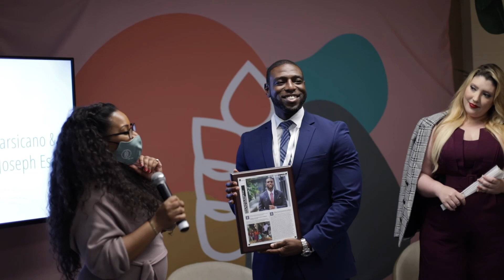Flourish Media Conference in Miami | Speakers FMC21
Hear about our speakers...

Join us in sunny South Florida for the 5th Anniversary of the Flourish Media Conference, the only media conference with business funding for women!

This year our 2021 theme is "THE PLAN". As women post COVID-19, we know without a doubt that having a vision without a plan of action won't work. Now we know we need a  plan for your plan.

This is for the women who desire to build a legacy. The ones who are willing to roll up their sleeves, step out with courage, and sketch out a plan to flourish.

How many times have you left a webinar/conference/workshop feeling inspired but have no idea what to do next? What if you were given focused time to write down your goals with other women who look like you without all the stereotypes of being a "woman in business"?

In 2021, as we roll into " the new normal", have a PLAN for growing your stories, dreams, visions, passions, and abilities into reality. Leave this retreat knowing how to move like a boss in the digital space, to make the hard decision, and to get connections with the right people virtually and in real life.

LEARN HOW TO TURN VIEWS INTO REVENUE!
From Friday, Feb 18 through Feb 20  and aspiring entrepreneurs will learn about branding, visibility, and business funding. Now is the time to make your daydream, your day job. This 5th annual conference addresses one driving effort: connecting women with willing investors.

Companies will have the opportunity to LIVE PITCH to investors for the chance to walk away with up to MILLIONS for their ventures.
This businesswoman retreat offers lectures and workshops. Throughout, you will hear from women leaders, successful female business owners, and workshops with business professionals to help you structure your ideas and reach your goals.

TECH STUFF Production:
Camera: Sony A6000
Lens: Sony E-mount 35mm
Lighting: Ring Light, Soft Box & Daylight
Audio: H1 Mic
Editing Software: Final Cut Pro
Tech Store: coming soon